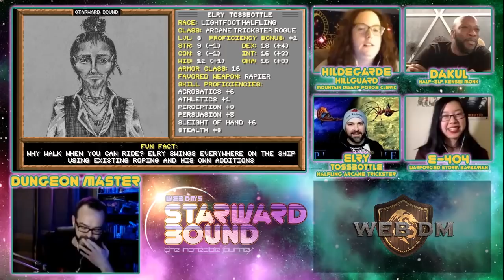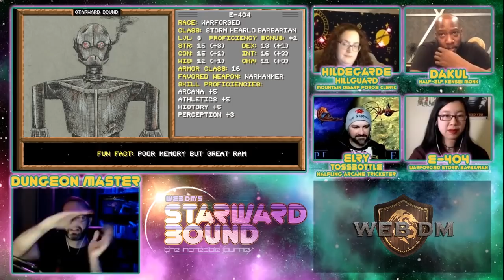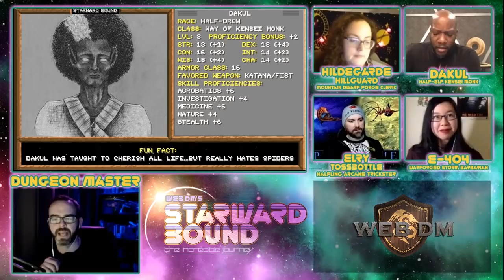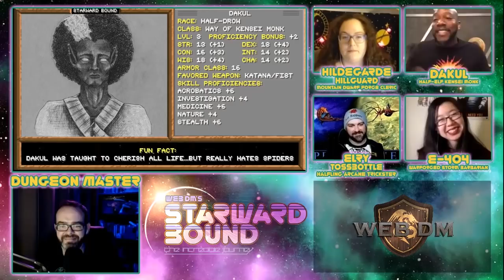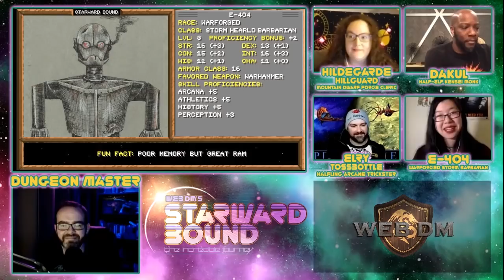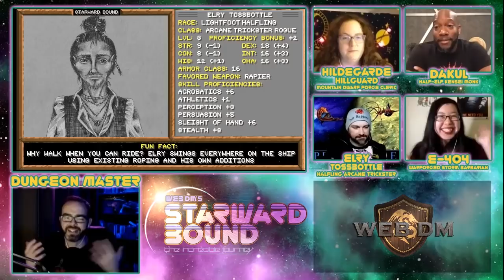Starward Bound Premiere LIVE 5e Dungeons & Dragons - Web DM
In the world premiere of Starward Bound, web DM's Spelljammer inspired live play, Jonathan Pruitt DMs a motley crew through the most important race of their lives- until an imminent danger forces them to choose between leaving Nero's Gate or possibly saving it

This is the first of Web DM's new live streams. Join Jim Davis in his Dark Sun- inspired post-apocalyptic gonzo fever dream Land Between Two Rivers Thursdays at 6pm CST

5e Dungeons & Dragons is here to stay, and Web DM is here to help!!! Jim Davis & Jonathan Pruitt have been playing Dungeons & Dragons for a combined 30+ years, and on Web DM they demystify, dethrone, and defrock this Dungeon we call Dragons! Join Pruitt & Jim as we kick down the door and talk some serious Dungeons & Dragons!